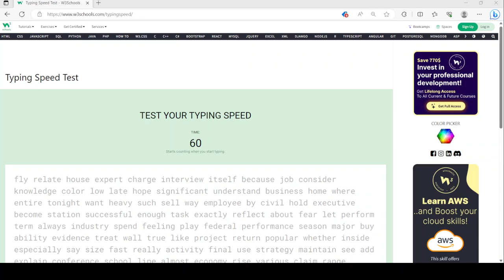105 wpm.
I hit 105 words per minute for the next time. Wow.